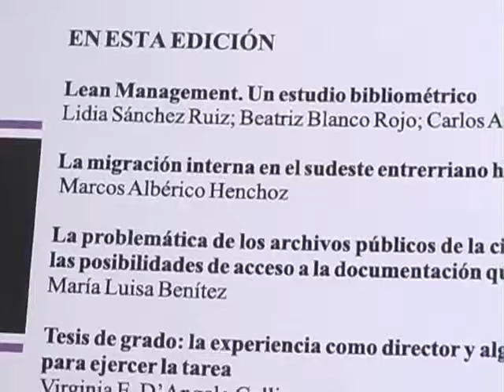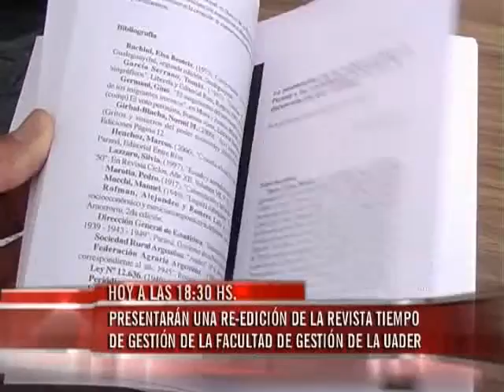Presentarán una re-edición del Nº 15 de la Revista Tiempo de Gestión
La invitación es para este miércoles por la tarde en el Consejo de Profesionales de Ciencias Económicas. Según adelantaron a Elonce TV: "Se anunciará la incorporación de un segmento permanente destinado a Derechos Humanos".